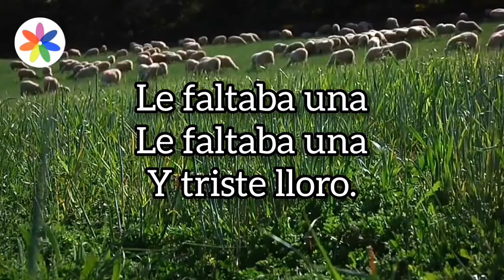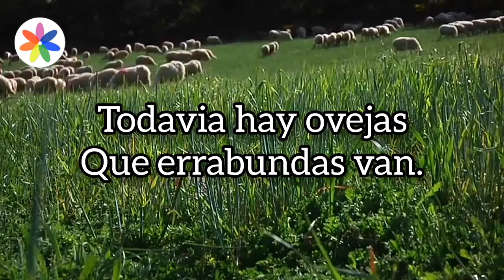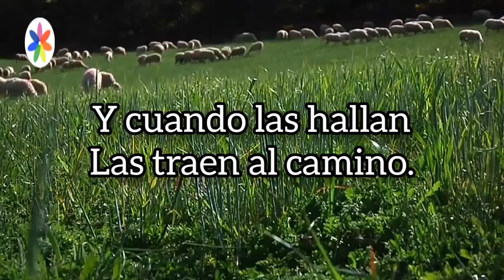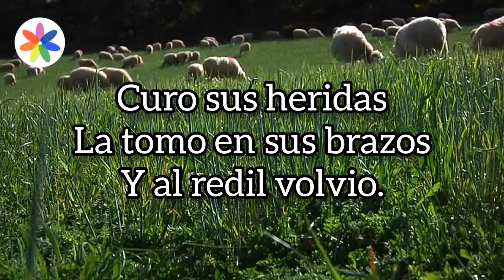ERAN CIEN OVEJAS - ABEL VARGAS. (con letra).